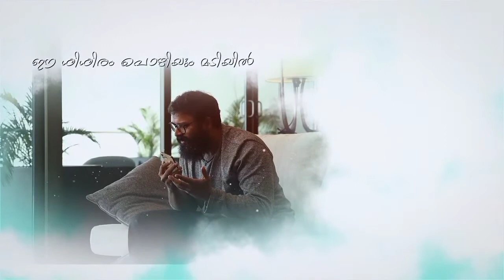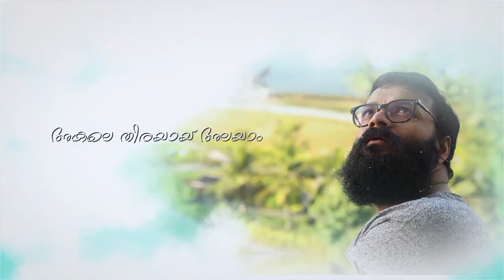Nee Varum Lyric Video | Sunny Movie | Jayasurya | Ranjith Sankar | Sankar Sharma | K S Harisankar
Song Name : Nee Varum
Lyrics : Sandra Madhav
Singer :  K S Harisankar

Guitars - Sandeep
Recording Engineers - Sai Prakash (My Studio,Kochi)
Mixed and Mastered - Harishankar@Mystudio

Written & Directed By : Ranjith Sankar
Producers : Jayasurya & Ranjith Sankar
Banner : Dreams N Beyond
Editing : Shameer Muhammed
Sound Design & Final Mix : Sinoy Joseph
Lyrics : Sandra Madhav
Cinematography : Madhu Neelakandan
Makeup : R V Kiranraj
Costumes : Saritha Jayasurya
Art : Sooraj Kuravilangad
Production Controiller : Sajeev Chandiroor
Associate Director : Anoop Mohan S
Associate DOP : Binu
DI : Rangarays Media
VFX : Foxdot Media
Finance Controller : Vijeesh Ravi
Production Manager : Libin Varghese
PRO : A S Dinesh
Stills : Navin Murali
Designs : Antony Stephen